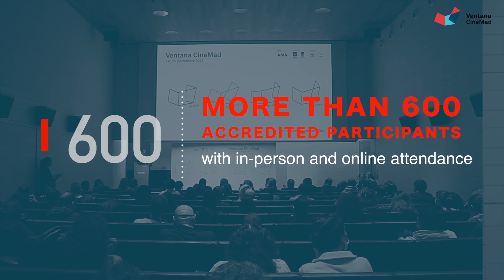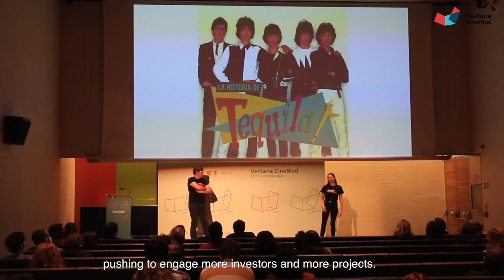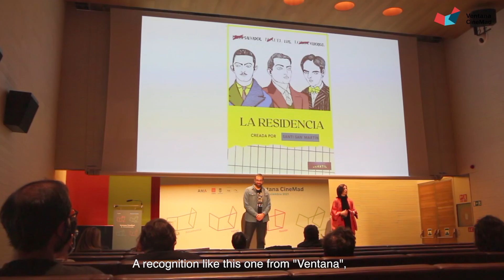7 Edition Ventana CineMad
Ventana CineMad is the development and international coproduction forum in
 Madrid since 2015.

In the 7th edition of Ventana CineMad, a total of 18 projects from Madrid with
great potential for international coproduction have been selected, including animation
and fiction feature films as well as documentary and TV series.

Companies such as Komplizen (Germany), Dogwoog (UK), Need Productions (Belgium), Les Films D´Icie (France), Be Revolution (Belgium), Squareone (Germany), Domino Productions (Belgium) and SC Films International (UK), attended the 7th Edition of Ventana CineMad.

Ventana CineMad is an event organized by the Madrid Audiovisual Association
(AMA), in collaboration with the Regional Government of Madrid and the Madrid
City Council, and supported by PIAF and EGEDA.